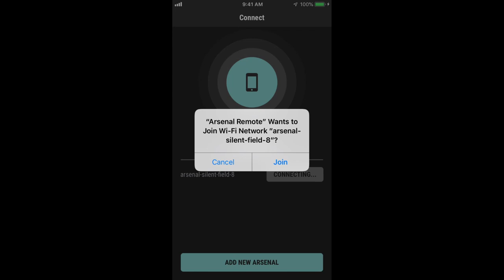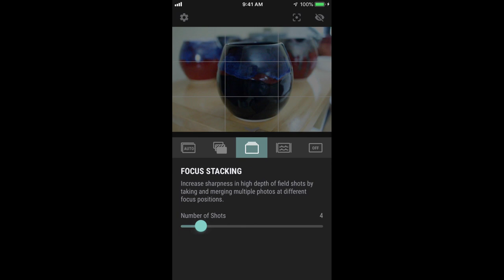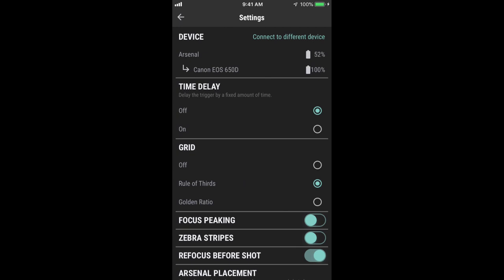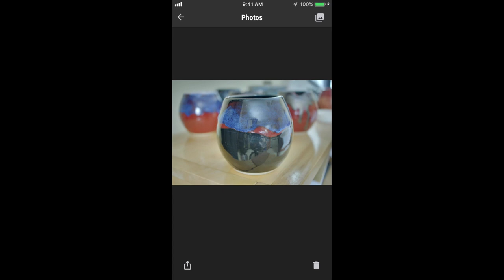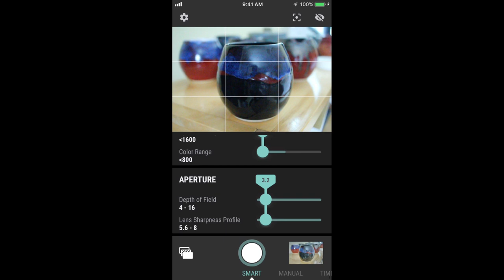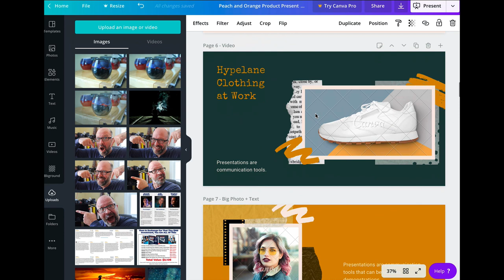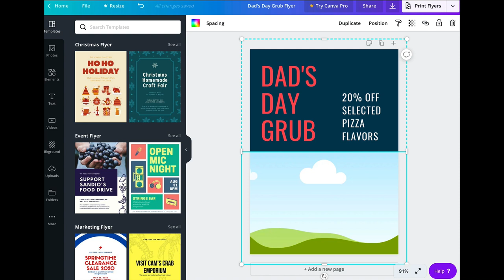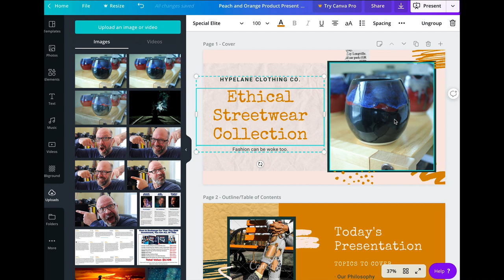Arsenal Camera Assistant with Canva to Enhance Product Photography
Would you use Arsenal Camera Assistant for product photography?

Well first off I should have tried for more Peter McKinnon style of product photography with themes, textures and props...this video covers more basic shots to take a number of decent photos in a short amount of time and enhance them with Canva for social media, landing pages, etc.
This is just a straight up, take the product and get a decent clear shot...This is great for beginners or people who are busy because you can get a decent shot with minimal effort and then enhance for social within Canva.
Arsenal Camera Assistant can also teach you how to take good shots if you mimic what it does...
The example I use in the video is very basic however it will give you a good idea of what's in the app and how you could leverage your time creating a number of product photos for social media. I suspect that's not what Arsenal was made for however it is a benefit when you have one.
Should you get an Arsenal Camera Assistant? Maybe, it does have some cool features I am experimenting with and will show later however I am banking on updates which enhance it even further and possibly speed up processing times...The promise is there however for the cost it needs a little more to make it worthwhile...of course I have only used it a very short period of time so that opinion may change. I also show how to avoid "missing" pictures when using Arsenal Camera Assistant...

Other Arsenal Camera Assistant Videos:
Arsenal Camera Assistant and Canva: Finally Take the Hassle Out of Getting That Cool Solo Shot?